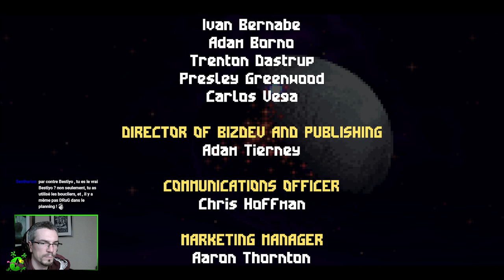LUNARK - Aventure complète #3 (fin)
Et voilà, fin de l'aventure Lunark qui était super cool. Merci à l'auteur pour ce petit retour dans le passé !